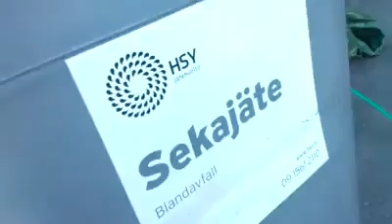Löysin kengät roskiksesta